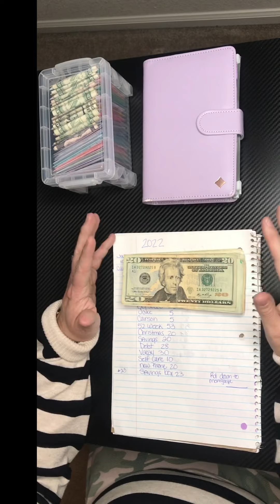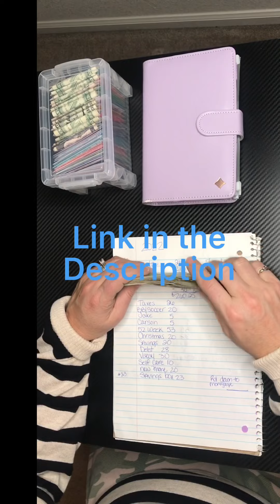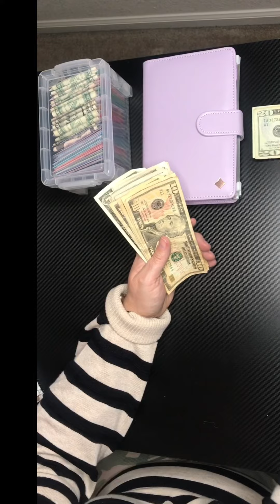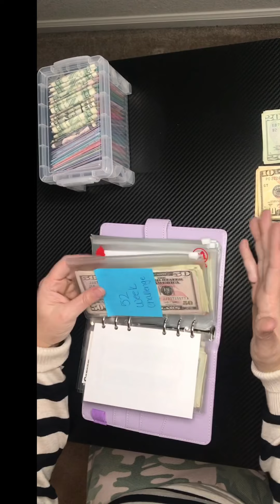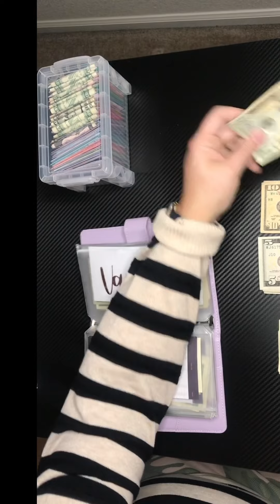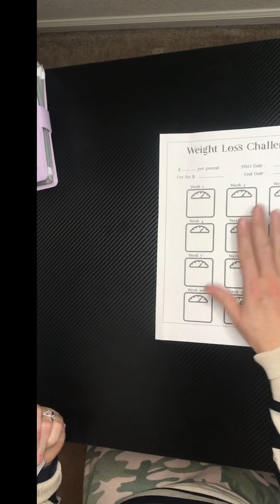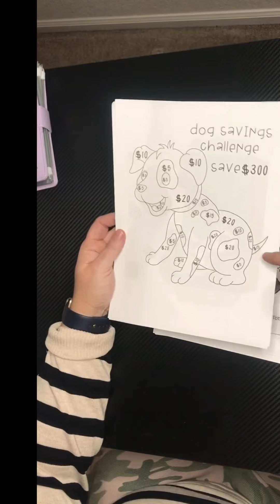Side Hustle Cash Stuffing/ low income/ Uber eats/instacart/door dash